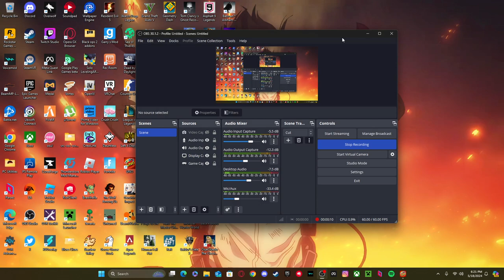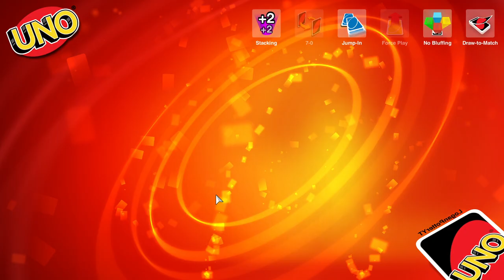Playing uno with the bois